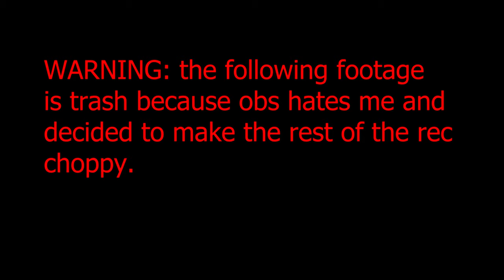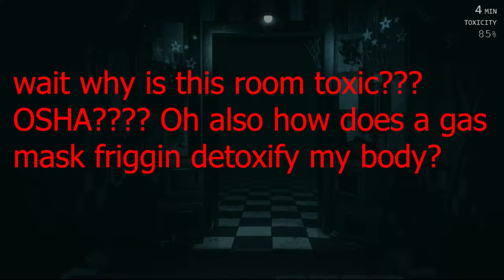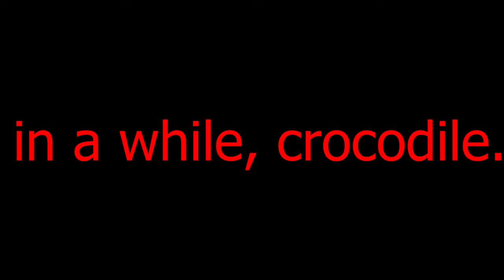THE GAME FINALLY HAS GAME | Fredbear and friends left to rot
sorry for stupid choppy footage